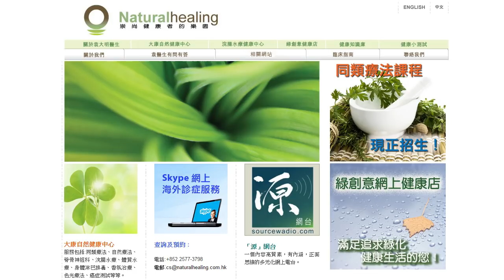《自然療法與你》- EP019 - 膽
今集袁醫生同Enya會解答聽眾關於「膽」的問題，還介紹一種簡單易做的清肝膽方法。